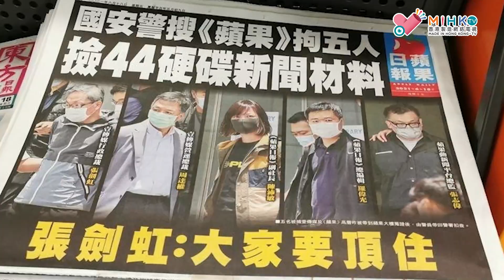【MIHK.tv眾尋營運經費計劃】MIHk.tv要繼續為民發聲，保育香港文化承傳，全賴各位訂閱我哋嘅節目及繼續撐硬我哋嘅營運基金眾籌計劃。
【MIHK.tv眾尋營運經費計劃】
銀行入數:
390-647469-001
轉數快 付款號碼: 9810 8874
轉數快 app 付款使用教學
使用網上銀行app，只需要三個步驟就可以讓您輕鬆完成付款。
Step 1 - 打開網上銀行app，點擊【付款】
Step 2 - 收款人位置，輸入【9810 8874】
Step 3 - 輸入是次交易的【訂閱計劃金額】，訊息位置輸入【會員編號或登入電郵+訂閱計劃之名稱】，點擊【付款】

2021年度營運基金眾籌計劃我們地已達到40萬目標！感謝各位的無私支持，係我哋堅持落去嘅強心針！

但目前香港嘅社會氣氛，獨立網媒繼續肯講真話、敢於鞭策權威，無論喺政治風險及廣告收益上，所面對嘅挑戰，實在難以言喻！

營運確實艱難，至少每月有港幣$8-10萬訂閱及眾籌嘅總收益，MIHK.tv先可維持目前營運模式。否則，我哋就好快同各位網友say good bye.

記住，誰會珍惜，當你還擁有！

如果各位網友想香港仍然有我哋MIHK.tv呢把聲音，大大聲為各位道出不平事，可以用以下有各種方法用實際行動將我哋呢把火燃燒落去！